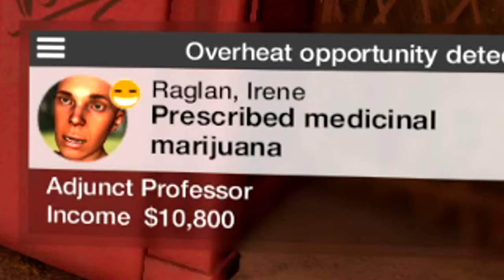I Have No Regrets Playing Watch Dogs 2 in 2023...